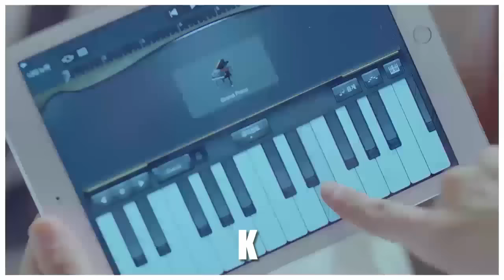TOP SECRET - SHE MV names/members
^There you can decide which mv will appear on this channel! /Baozi